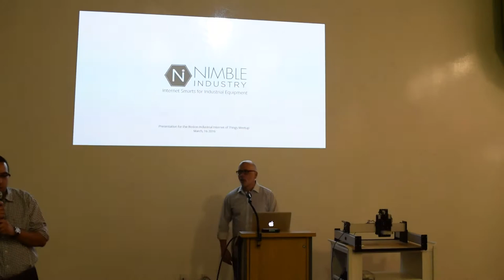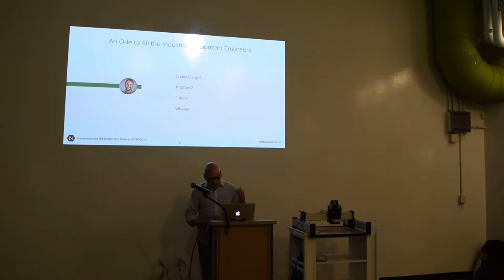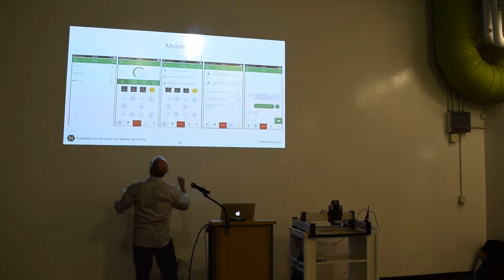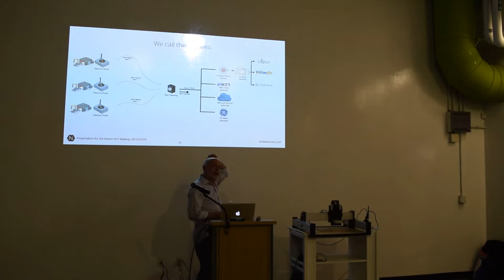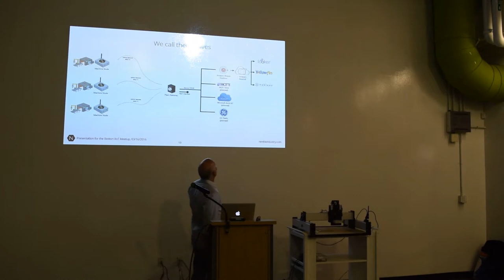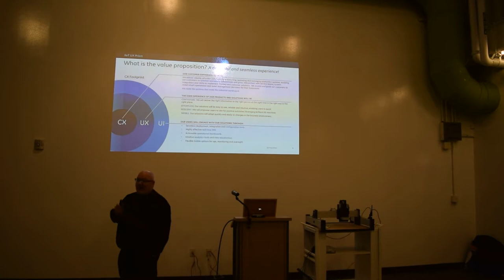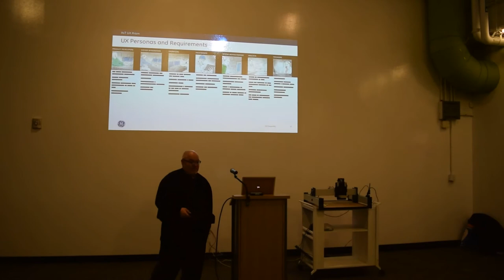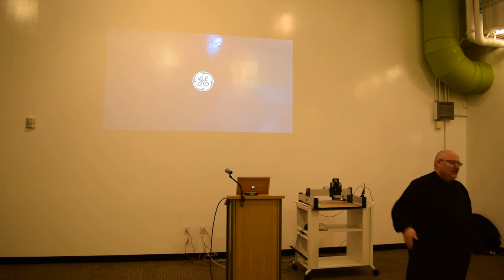Boston IIoT Meetup with Matthew McNeely and Joe Kenny 3-16-2016